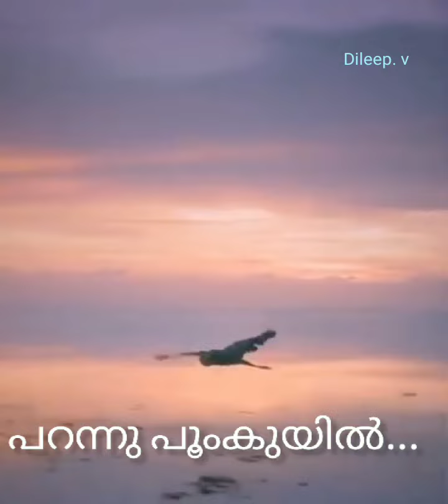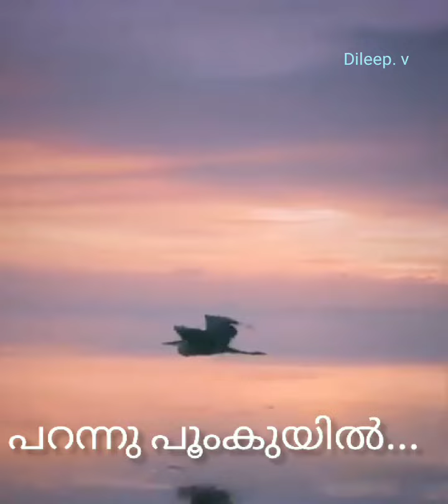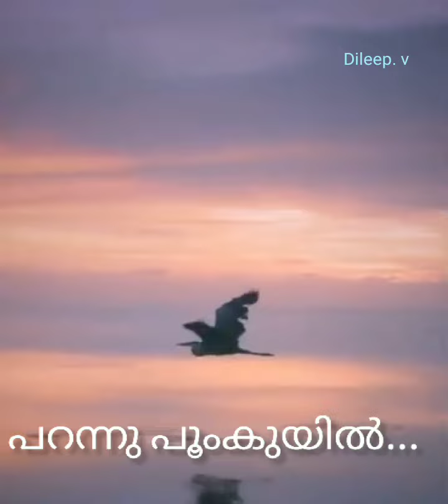parannu. poomkuyil പറന്നു പൂംകുയിൽ വിദൂരം (Dileep. v)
Movie : Bheeshmacharya (1994)
Lyrics : Yoosafali Kecheri
Singer : KJ Yesudas

പറന്നൂ പൂങ്കുയില്‍ വിദൂരം വിണ്‍‌വഴിയില്‍
തുണയാരുമില്ലാതെ അവസാനയാത്ര...
മടങ്ങാത്ത യാത്ര...
(പറന്നൂ)

മടിയില്‍ മരണവുമായ് ജനിക്കുന്നു നാമിവിടെ
പിരിയേണ്ട നിമിഷം പിറവിയില്‍ത്തന്നെ
കുറിക്കുന്നൂ വിധി...
ജലരേഖ മാത്രമാണീ ജീവിതം...
(പറന്നൂ)

പ്രിയനും പരിജനവും ചിതയുടെ സീമവരെ
ഉടലിന്റെ തിളക്കം ഉയിരിന്‍ നാളം
ജ്വലിക്കും നാള്‍‌വരെ...
അഭയാര്‍ത്ഥിയാണീ ജീവനീയുലകില്‍...
(പറന്നൂ)